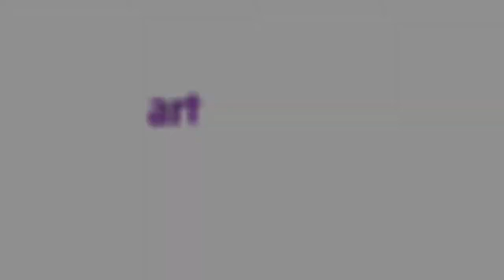'Virüs buraya gelse ne olacak? Bize ne yapacak ki? Zaten rezil olmuşuz burada'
Adana'da çadırlarda yaşayan binlerce tarım işçisi yaşam mücadelesi veriyor. İşçiler bukoşullarda yaşamanın virüsten bile tehlikeli olduğunu düşünüyor.